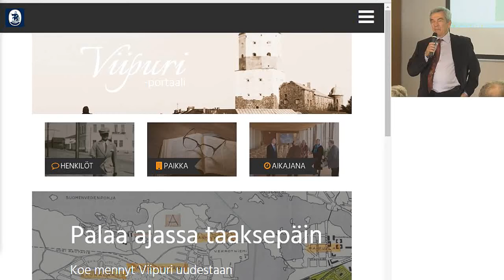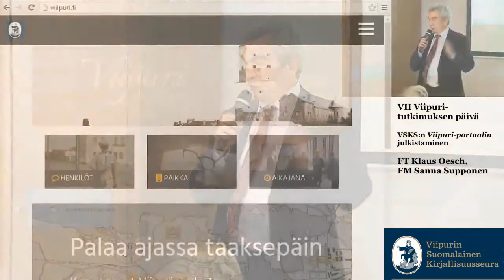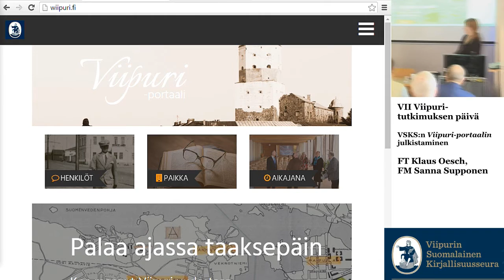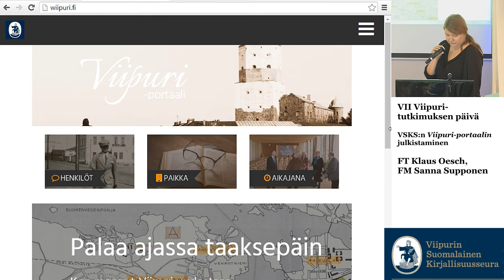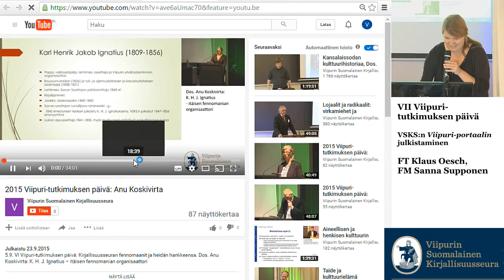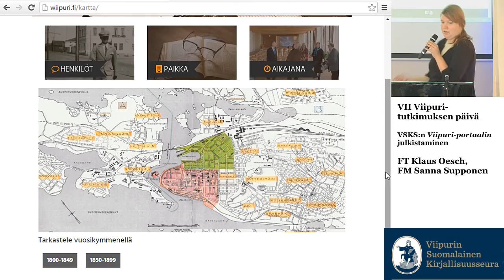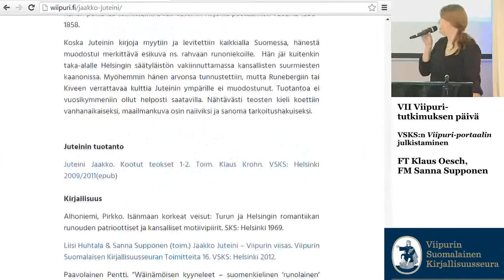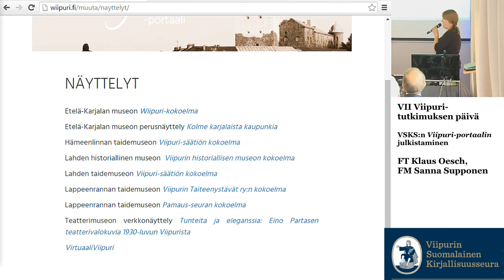2016 Viipuri-tutkimuksen päivä: Viipuri-portaalin julkistaminen, Klaus Oesch ja Sanna Supponen,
2.9.2016 VII Viipuri-tutkimuksen päivä: Vanhat kirjat Viipurista – hyllyssä ja verkossa: VSKS:n Viipuri-portaalin julkistaminen, Klaus Oesch ja Sanna Supponen